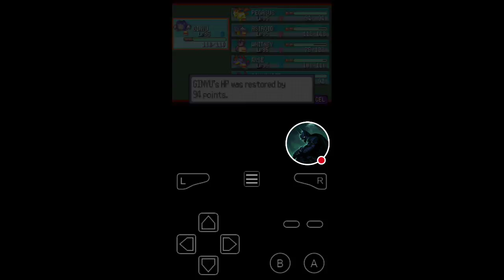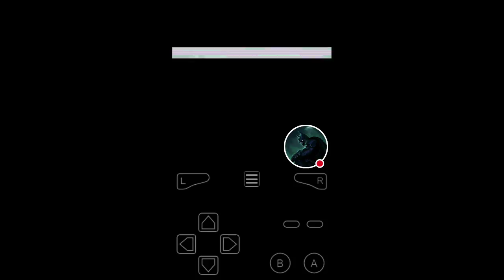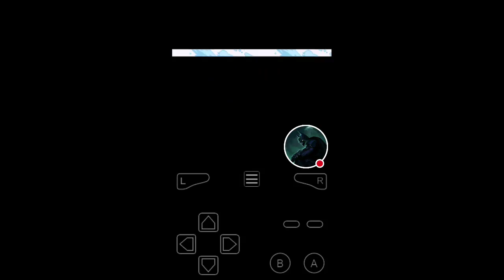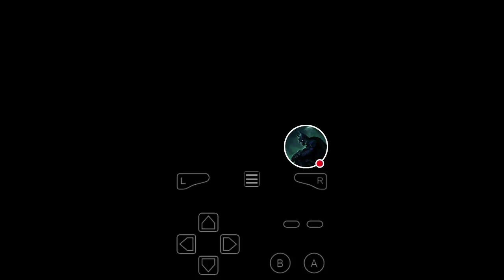Batbran plays Pokemon Ruby randomized nuzlocke part 12 Magma Hideout